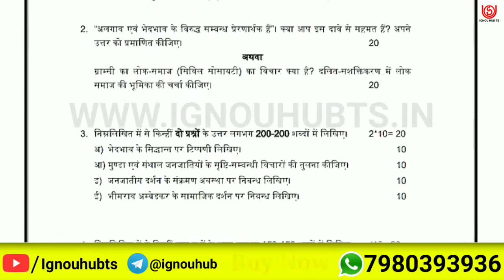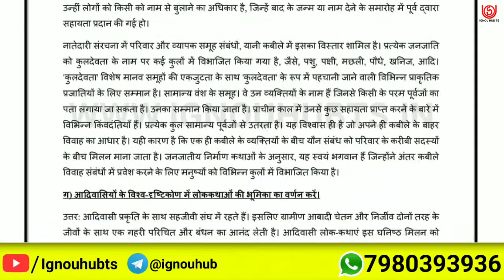BPYE-002 Solved Assignment 2022, BPYE 002 Solved Assignment 2021-22 in Hindi, BPYE 002 Assignment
You find BPYE 002 Solved Assignment 2021-22, BPYE 002 Solved Assignment and you can download PDF it very easily, then follow the given steps to download, IGNOU solved assignment.